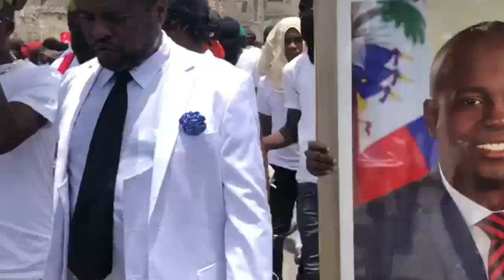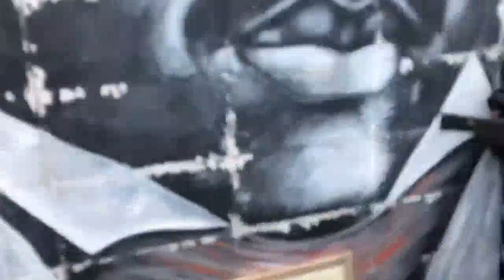Flash! CHÈF GANG BABEKYOU Kriye Kon Ti Bebe Pou P JOVENEL MOISE, G9 Rann Yon Bèl OMAJ Ak P JOJO